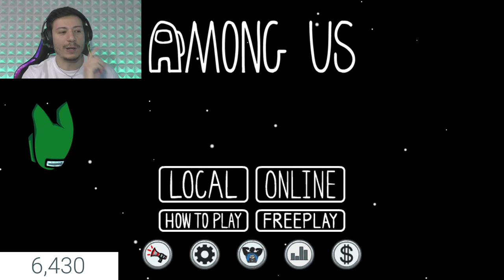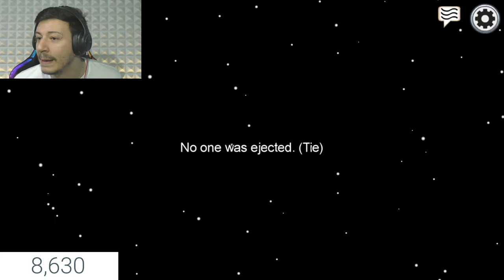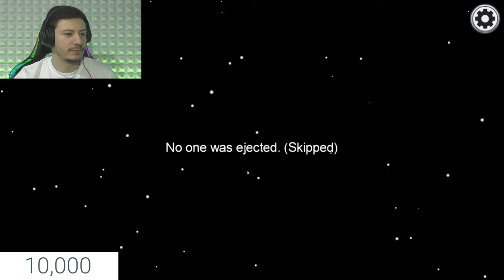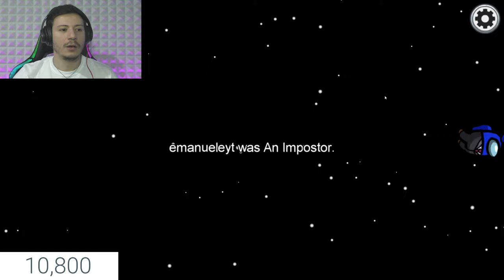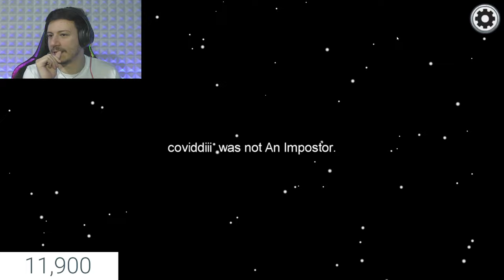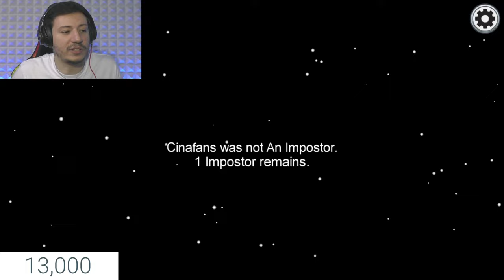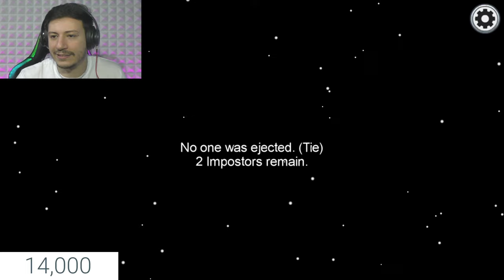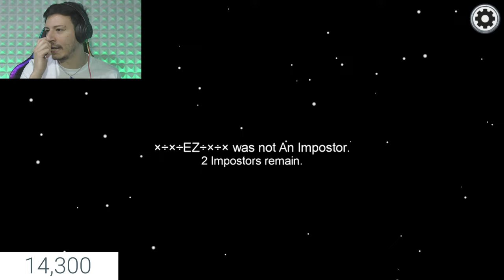GIOCHIAMO INSIEME AD AMONG US IN LIVE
Oggi giocheremo insieme ad Among Us raga...sempre se tutto va bene ;)